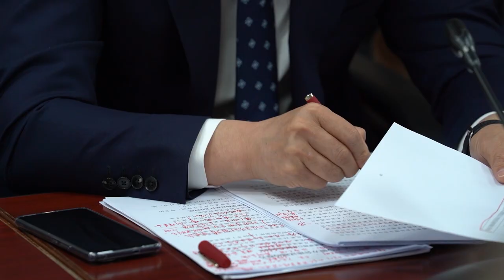Обновленный пункт пропуска между Приморьем и провинцией Хэйлунцзян запустят в 2026 году.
Сотрудничество Приморского края и города Цзиси китайской провинции Хэйлунцзян обсудили заместитель председателя регионального Правительства Николай Стецко и секретарь комитета КПК Цзиси Лу Чанъю. На встрече стороны затронули вопросы обмена.